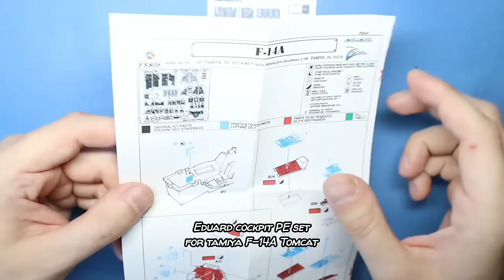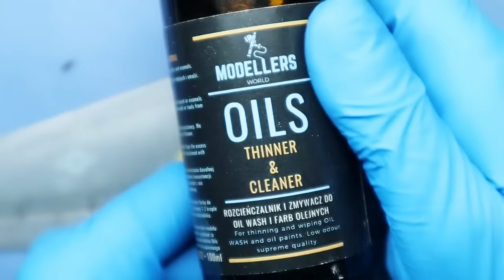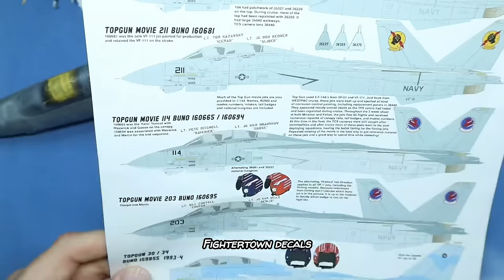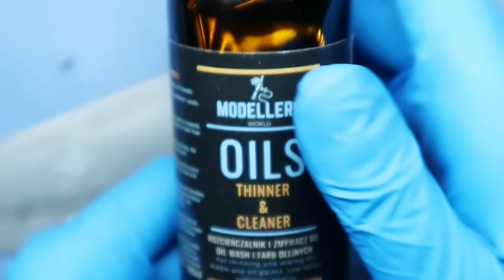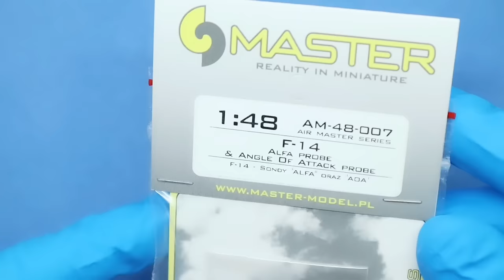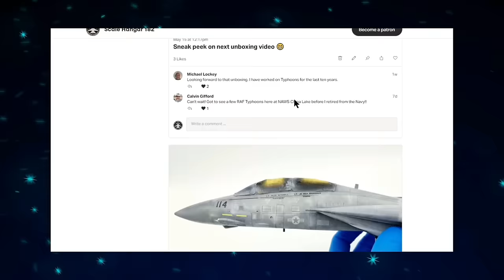Top Gun F-14A Tomcat Tamiya 1/48 model aircraft タミヤ